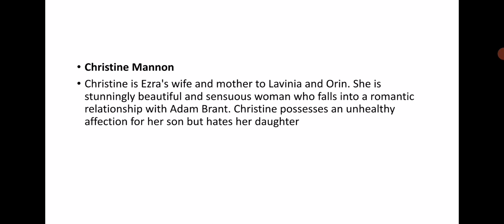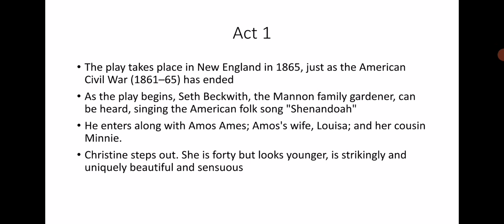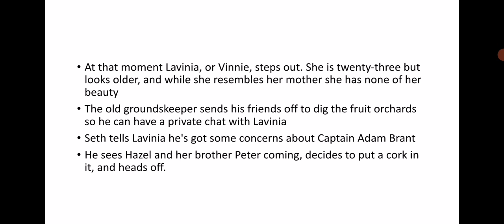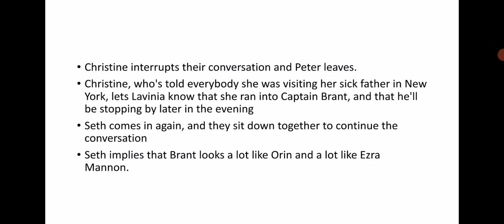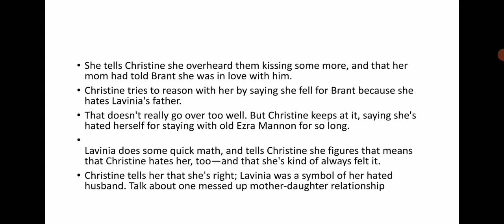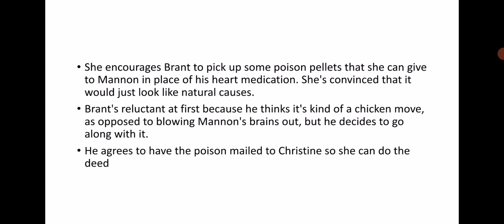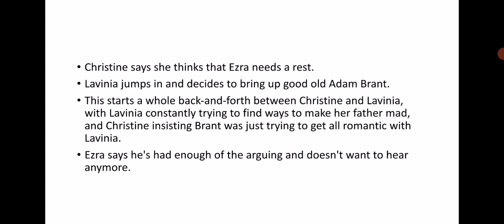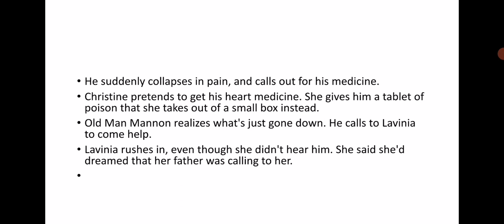Mourning becomes electra Homecoming Urdu summary